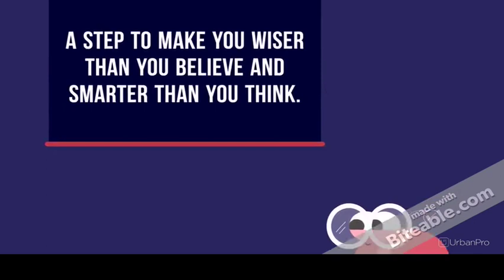Trainer & Teacher in Kundalahalli, Bangalore for Drawing - Tutorials Redefined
Tutorials Redefined has a mission to create quick-witted and intellectual students through qualitative education and magic session. Tutorials redefined has distinguished itself by setting up a new standard in the pattern of education by implementing fun session for students to make them articulate in this competitive environment.